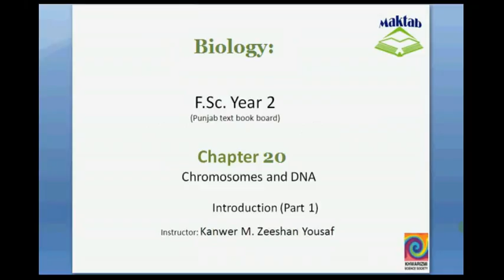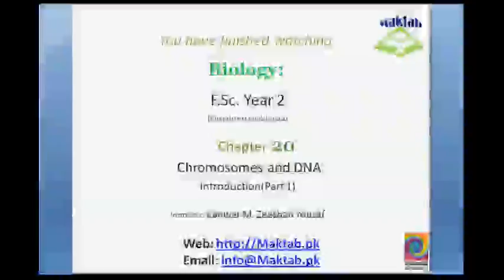FSc Biology Book2, CH 20, LEC 1: Introduction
This video lecture from Chromosomes and DNA (F.Sc. second year Biology) covers introduction of Chromosomes and DNA and all the concerning topics of chapters. Find more e-learning material and educational video lectures in Urdu at maktab.pk. These videos are free to use for promotional and commercial purpose by keeping the credits to Maktab.